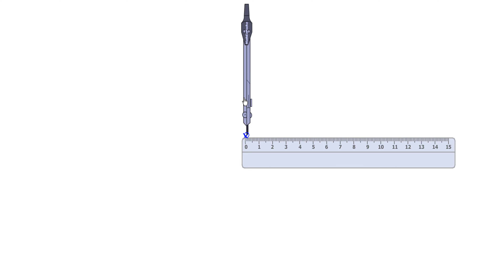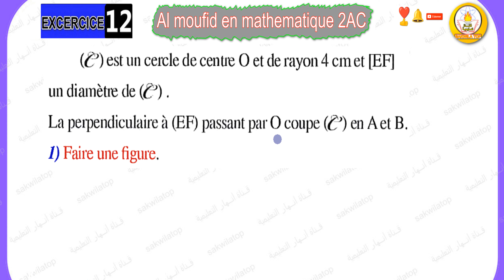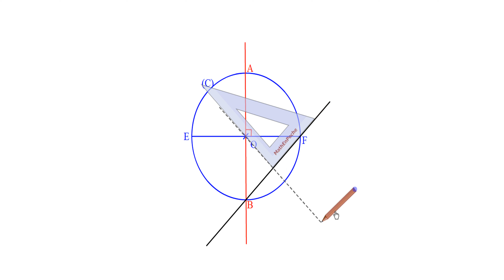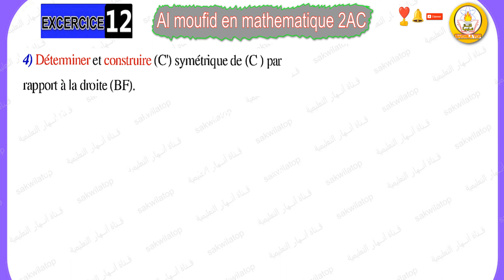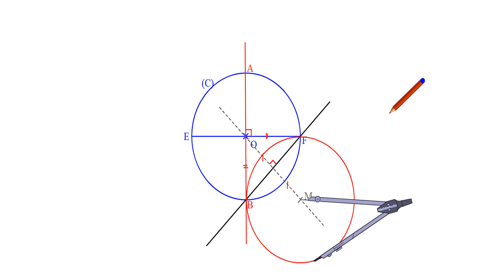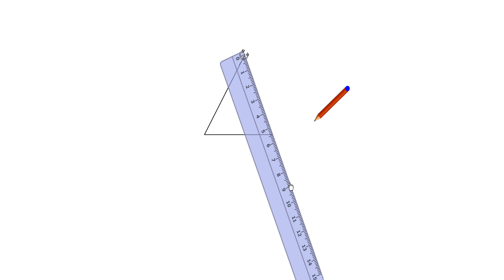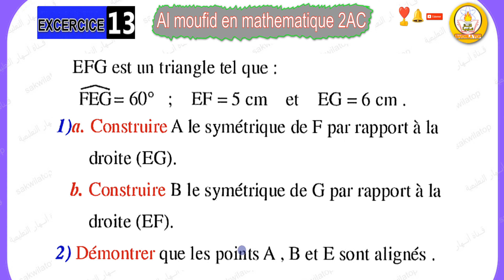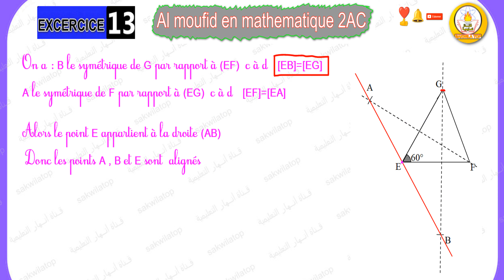Al moufid en mathematique 2AC page 37 p2- المفيد في الرياضيات الثانية إعدادي الصفحة 36 -sakwilatop-